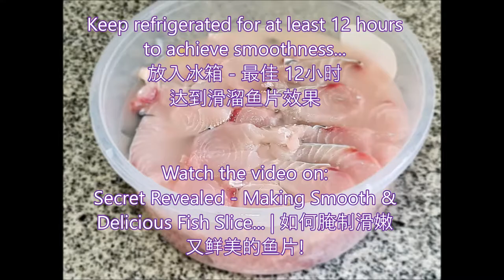How to Cook FISH-HEAD (Fish Slice) STEAMBOAT? Secret Revealed | 滑嫩又鲜美的鱼片火锅! 简单又方便!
Ingredients:
Batang Fish | 巴当鱼
1) Crispy Fried Dried Fish（铁脯）
2) Ginger Slices
3) Chinese Cabbage (大白菜)
4) Yam
5) Seaweed
6) Salt, Chinese wine, Plum & Plum Juice, Pepper

Why Us? It's Simply Because "We are Passionate About Cooking and DIY Stuffs" HandymanCanCook will show you simple DIY videos and Cooking Recipes.

Really So Simple to Follow. It's All Simplified for Everyone even for young adults.

# Daily DIY Videos # Cooking Recipes Made Simple with full video guides. yum yum.